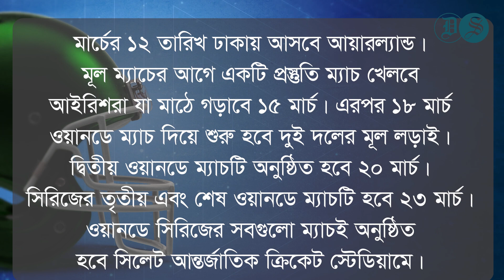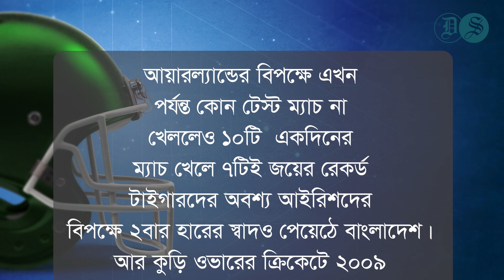বাংলাদেশের-আয়ারল্যান্ড সিরিজের পূর্ণাঙ্গ সূচি ঘোষণা | Dhaka State